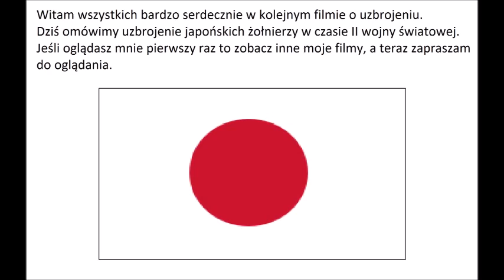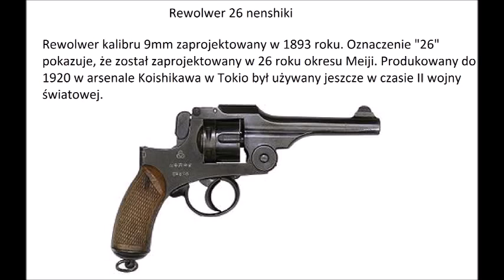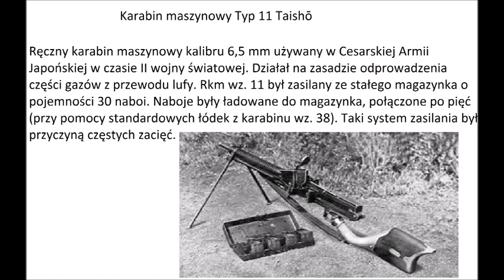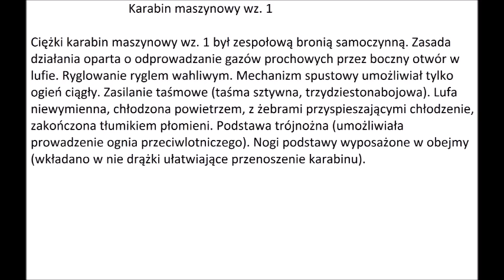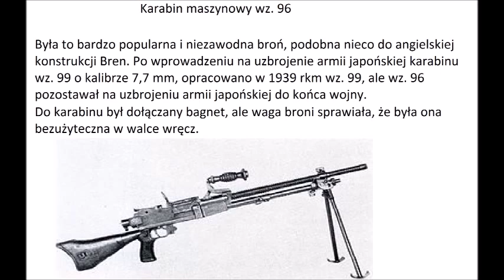Uzbrojenie żołnierzy japońskich w czasie II wojny światowej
Oto kolejny filmik o uzbrojeniu!